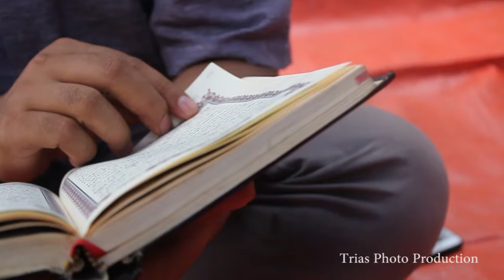VIDEO CINEMATIC : TASYAKURAN AQIQAH ANANDA THALHAH ALBERGA SULAIMAN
AQIQAH THALHAH ALBERGA SULAIMAN
VILLA MUTIARA CIBITUNG - BEKASI - JAWA BARAT
LAHIR :12 DESEMBER 2019

JASA PEMBUATAN FILM CINEMATIC MURAH
HUBUNGI : TRIAS PHOTO PRODUCTION